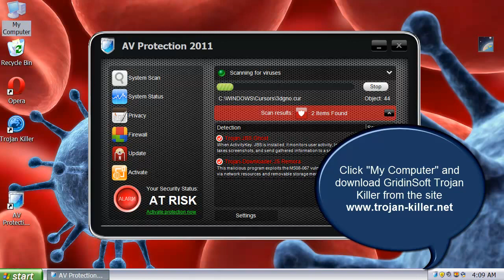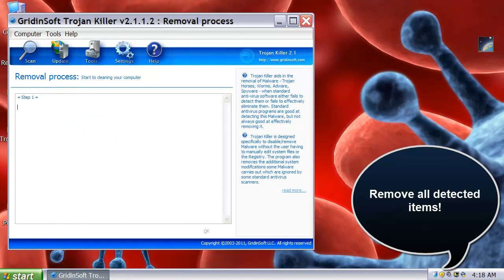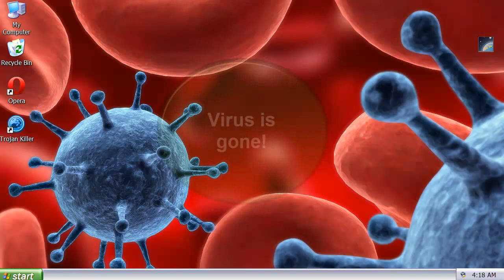AV Protection 2011 virus. How to get rid of it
AV Protection 2011 malware removal guide is available at the

The video guide tells you how to remove this virus with the help of GridinSoft Trojan Killer.